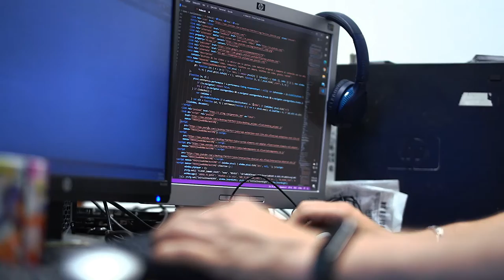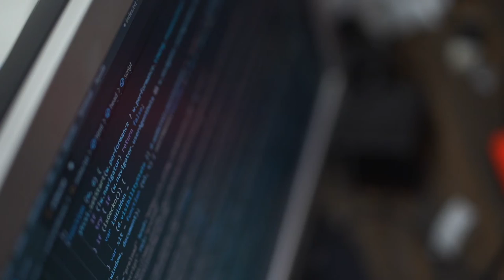Juan David Zambrano nos cuenta cómo logró ser parte de Misión TIC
Juan David Zambrano tiene mucho que contarte sobre su experiencia en MisiónTIC2022 y cómo la formación le ha permitido ampliar sus conocimientos en tecnología.